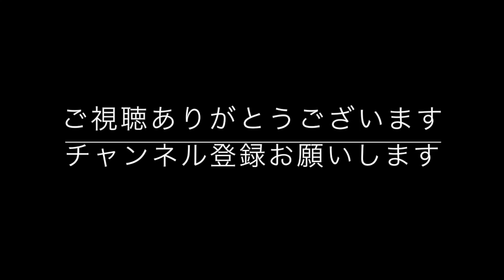【アートセラピー】５分で描けるかんたん絵手紙 （ストロベリーファーム）